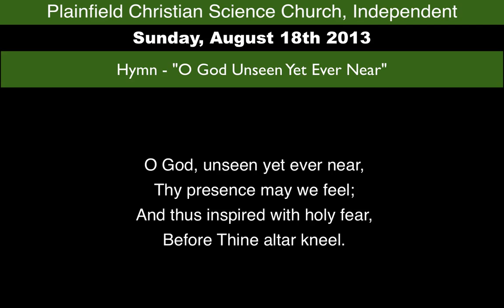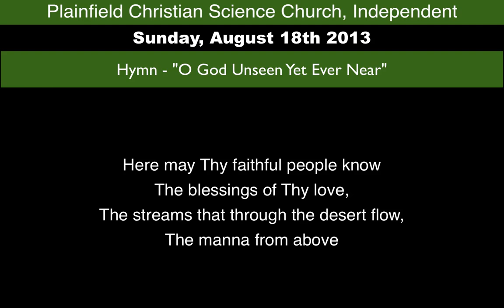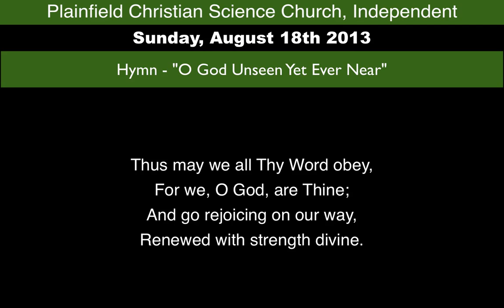Hymn - O God Unseen Yet Ever Near